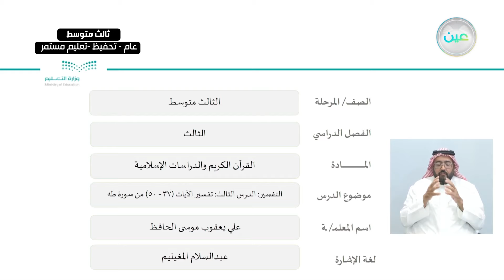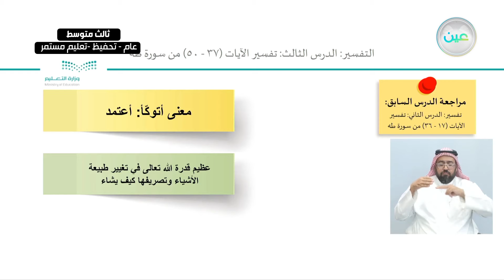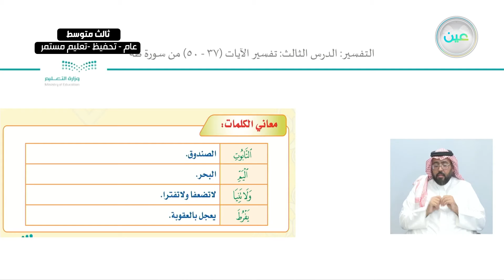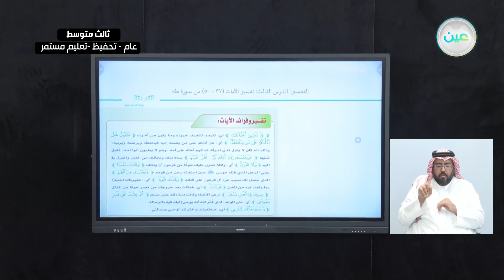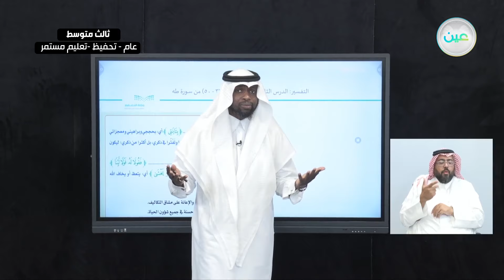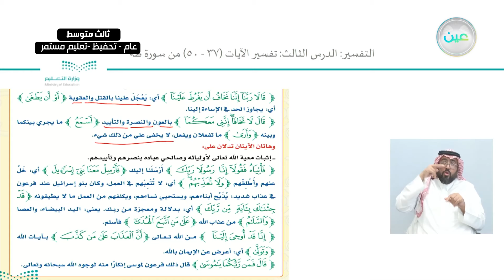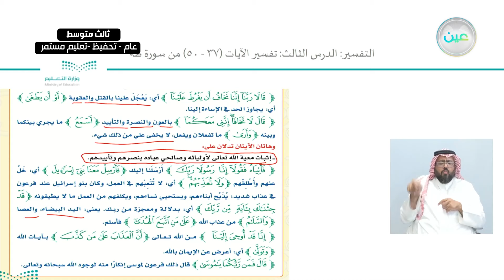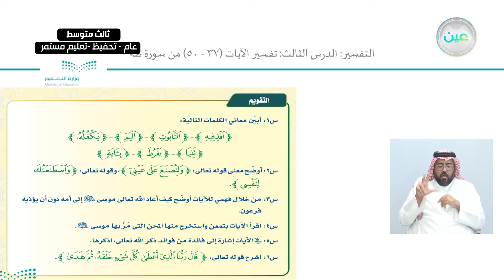الدرس الثالث: تفسير الآيات من 37 إلى 50 من سورة طه - القرآن الكريم والدراسات الإسلامية - ثالث متوسط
الحصة الثانية - الخميس - الأسبوع الثاني - ثالث متوسط